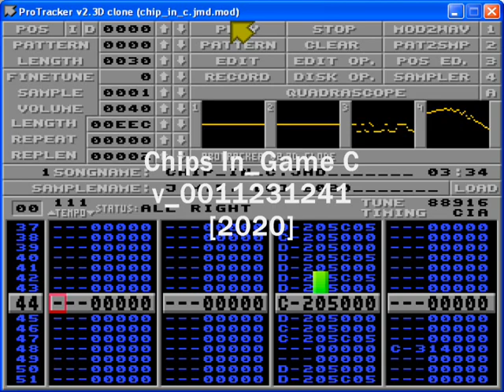Chips In-Game C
In Game C music for the Amiga game Chips

Code: Alessandro di Gaia
Levels and Graphics: Zbigniew Pożoga

Music has been created using milkytracker and uses two of the four available channels
mod file size 82k